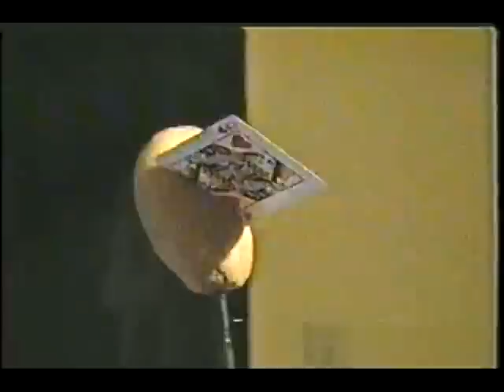Skateboarding 1997-2001.avi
Not the best trick I pulled off but just random stuff caught on film. I stopped skating for 3 yrs and 2001 I tried again and it was tough.